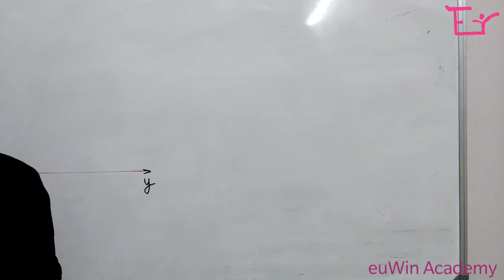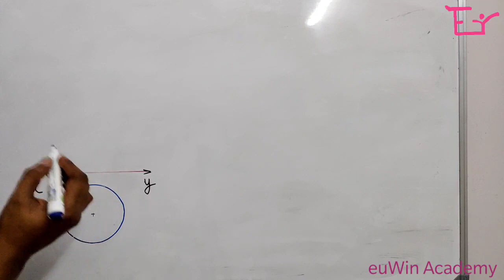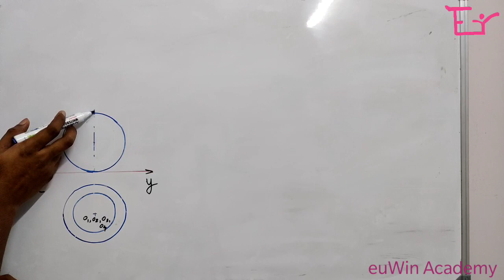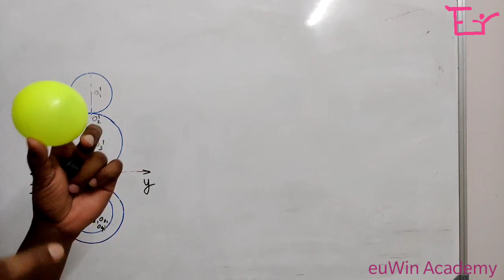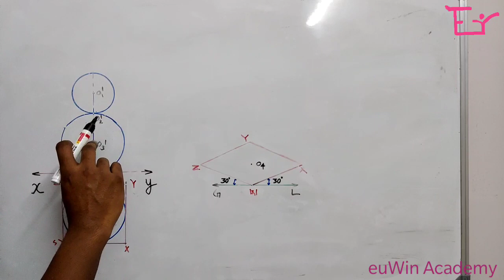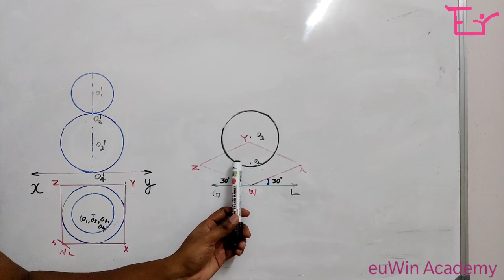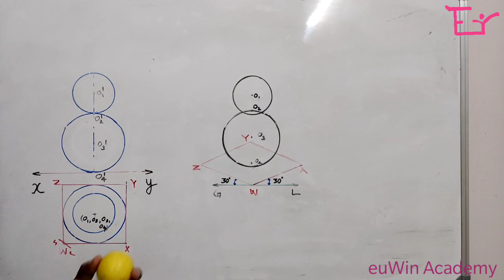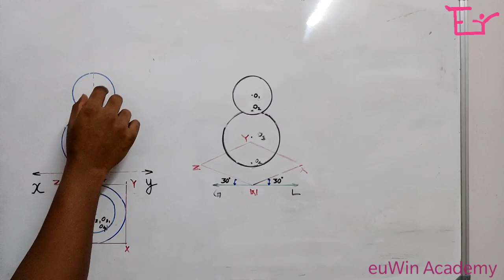Isometric View|Sphere on Sphere |KTU Exam Oriented Video Session|Crash Course #24| Part#8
This session is about the step wise discussion for getting the isometric view of the combination of sphere on sphere. In this question a sphere of 40 mm diameter placed centrally over another sphere of 60 mm diameter. This is the 8th video session on Isometric projection. Also, this is the 24th KTU exam oriented session for Engineering Graphics (All branches). It's a special video made by our euWin Academy team for the first year KTU B.Tech students (2019scheme).

How to get the shortest path of an Ant around a hexagonal jar -(KTU)-Crash Course# 15-Part 2

How to get the shortest path of an Ant from B to Tof a hexagonal jar -(KTU)-Crash Course# 16-Part 3

 For any queries or suggestions or clarification,
Also you can contact through our face book page : EuWin Academy.